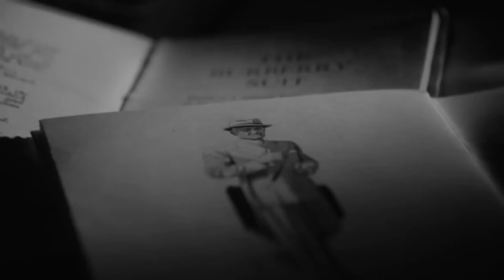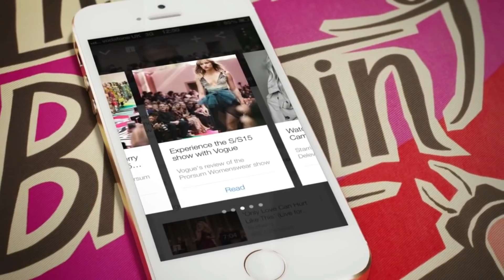10 Cosas que no sabías de Burberry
10 Cosas que no sabías de Burberry
Hoy les traigo 10 Cosas que no sabías de Burberry

Tipo de video: burberry, burberry historia, burberry biografía, datos curiosos sobre burberry, burberry perfume, burberry jon z letra, burberry 2018, burberry brit, burberry maquillaje